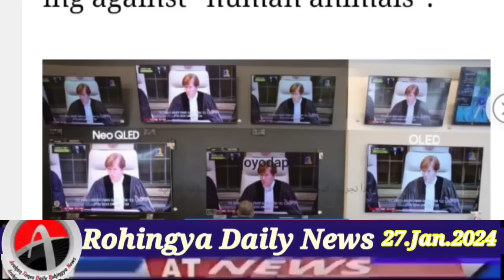ARSA Report Today.07.Jan.2024 Myanmar | أخبار أراكان باللغ الروهنجية#| ရိုဟင်ဂျာ နေ့စဉ် သတင်း